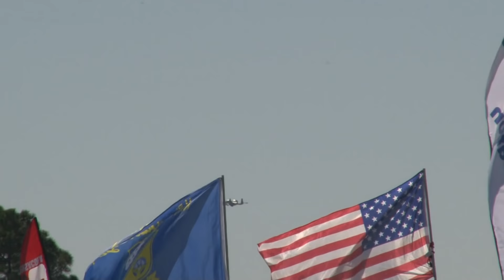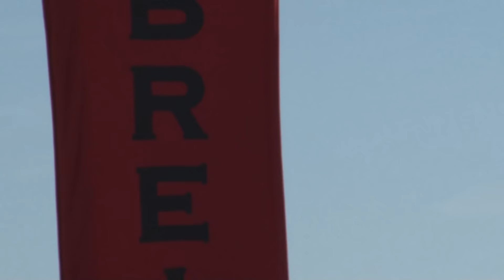2011 Blue Angels Homecoming Airshow - A-10 Thunderbolt II Demonstration & USAF Heritage Flight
A-10 Thunderbolt II Demonstration
A-10 East Coast Demo Team
plus a Heritage Flight w/ a P-51

2011 Blue Angels Homecoming Airshow
Naval Air Station Pensacola
Pensacola, Florida

Major Dylan "HABU" Thorpe flies a GREAT demonstration with the A-10 over the skies of NAS Pensacola - the first time I've seen an A-10 demonstration at NAS Pensacola in the years I've gone to the show.  Following the demonstration, he joined up with Lee Lauderback flying the P-51D Mustang "Crazy Horse 2" for a fantastic Heritage Flight.  Check out Lee's takeoff in the beginning!!

I apologize for the black or white blips in the video, as I still have yet to figure out what causes it.

If you are interested in purchasing DVDs of specific aircraft and/or of airshows, interested in anything and everything related to airshows (where the jet teams will show up, all airshow performers, airshow reports from airshows I have attended, previews of airshows I will be attending, etc.), a much more easier to navigate "version" of all of my videos, and/or everything there is related to aviation - including spotting guides to my favorite airports and military bases and aircraft factfiles, please take the time to check out Steve's Airshow World